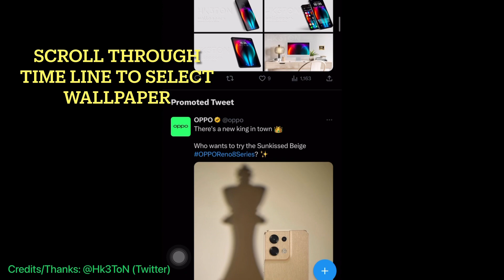iPhone Best & Latest Wallpapers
Credits & Thanks: @ Hk3ToN (Twitter) for bringing us free of cost latest and greatest wallpapers.